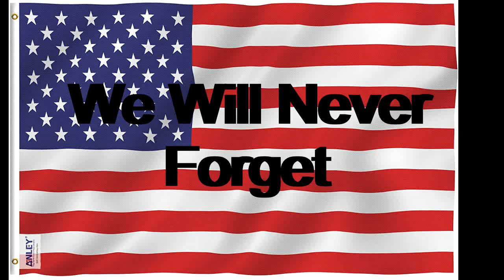The Sandhills we Remember 20 Years, Never Forget, Fly with Mike